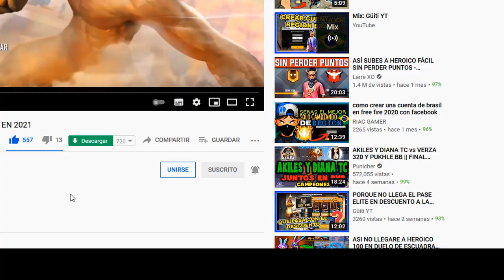⚠️ TOP 7 MEJORES LUGARES CON MAS VEHÍCULOS EN EL MAPA BERMUDA EN CLASIFICATORIA FREE FIRE ⚠️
Vehículos
GENTE: regreso al free fire por pedido de mi comunidad del canal se que todos ustedes necesitan de mis consejos para subir a heroico campeando de forma fácil.
Si el video ha sido de tu agrado te invito a dejar tu suscripción